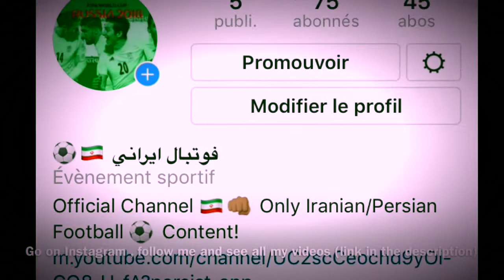Ahmad ABDOLLAHZADEH (Iran) vs./ Panama | International Friendly 2018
Do you want to support Iranian National Team with the Team Melli jersey ?
and order the brand new and fresh shirt